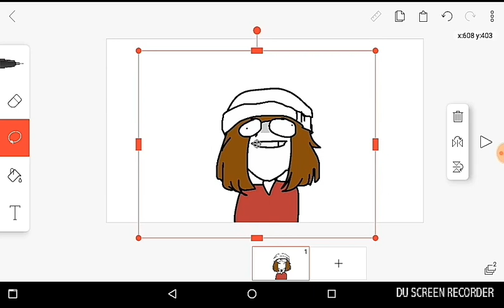E-V-E-R-Y-T-I-M-E meme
I have new phone and I can record so yay-
You can see that line art in this video is messy. It's hard to draw with that  new phone now. I'll try to not draw messy lines. (Sorry if I typed wrong ;o;)
Used DU recorder and flipaclip